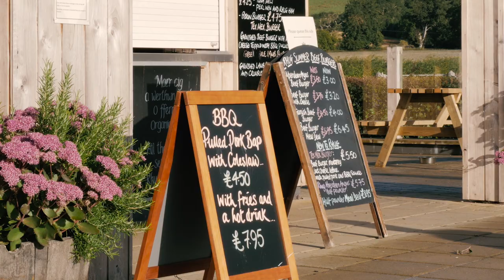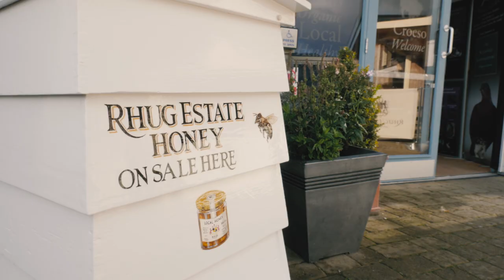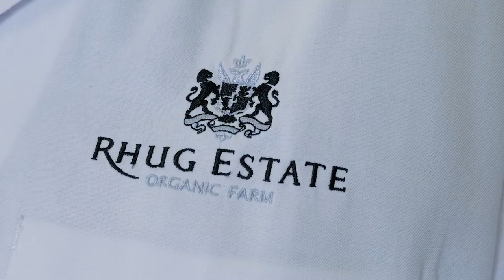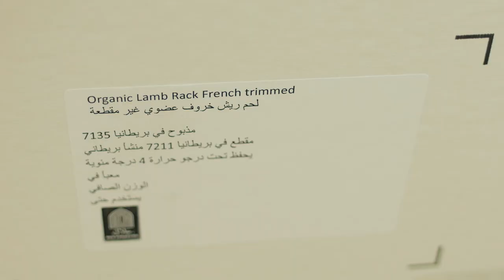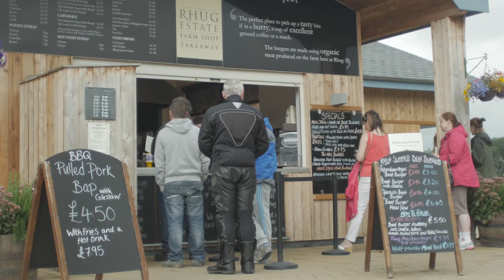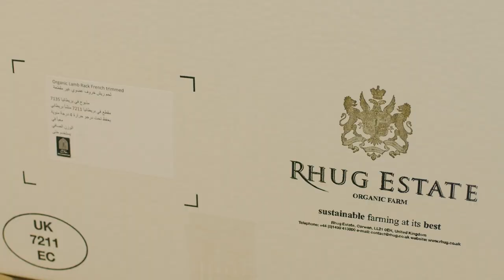Rhug Estate Organic Farm Story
Rhug Estate, Corwen in Denbighshire is the main estate and home of Lord Newborough. The head office is at Rhug and the other Estate, Glynllifon is in Gwynedd near Caernarfon.

The Rhug Estate is also home to our Award Winning Farm Shop, Bison Grill Restaurant and Take Away , where you’ll find a memorable foodie experience at one of the largest organic farms in the UK. Our Farm Shop boasts over 3,000 hand-selected products showcasing the very best local artisan food. You can enjoy a fine quality meal that has travelled metres rather than miles.  Or if time is of the essence grab a taste of our award winning produce on the go from our takeaway On The Hoof. Enjoy a freshly ground coffee, organic bacon bap, rump steak sandwich, or if you are lucky, our famous Bison Burger while taking in our fantastic views or using our children’s play area. We’d love to see you soon…….

Rhug Estate covers 12,500 acres extending from Gwyddelwern in the north, Carrog to the east, Cynwyd to the south and Maerdy to the west. The 6,700 acre in-hand organic farm is the geographical core of the estate along with Rûg Mansion being the main residence. The Glynllifon Estate comprises of 7500 acres which includes the main in-hand faming enterprise of Ty Mawr.

The remainder of the estate has about 170 tenancies including: let farms, in hand and let forestry, let cottages, commercial premises and storage, traditional sporting including shooting and fishing, modern sports such as rally car driving, gorge walking, mountain biking, canoeing and public events.